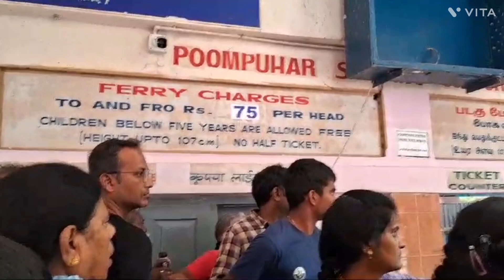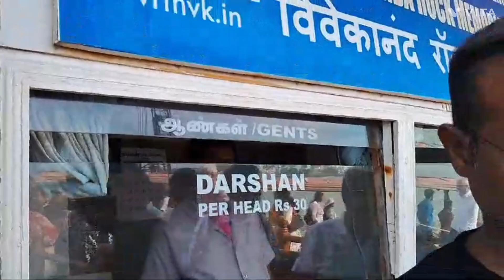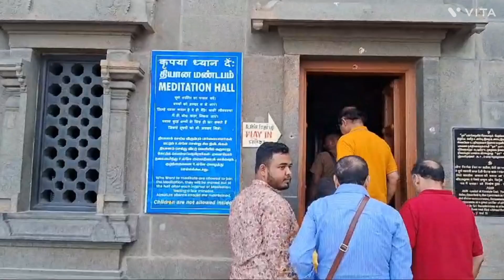How to reach Vivekananda Rock Memorial in Kanyakumari??Watch the whole video for price and details